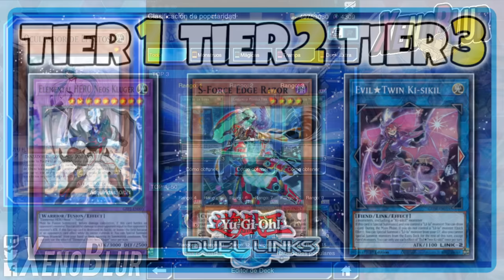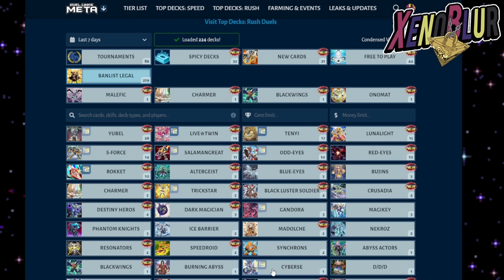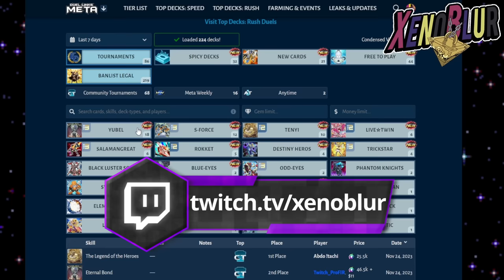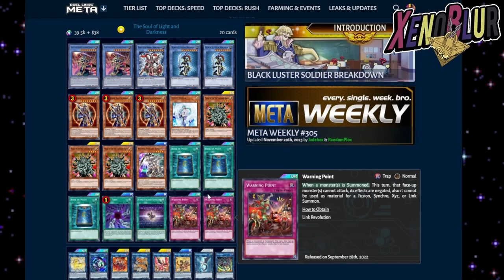LA PEOR PESADILLA SE VOLVIO TIER 1!!? Tier List Post Ban Diciembre 2023 | Yu-Gi-Oh! Duel Links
LOS MEJORES DECKS DE DUEL LINKS, Tier List actualizada con la banlist ya aplicada. AHORA SI ESTA NIVELADO!!?

0:00 Gracias por ver el video =D
0:52 Análisis Popularidad
4:42 Análisis Competitivo
10:53 Decks Post